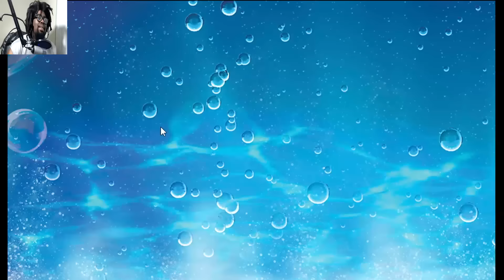Nick Games | Spongebob Squarepants | Bikini Bottom Checkers